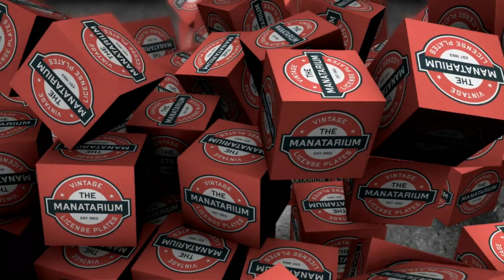The Manatarium - Iowa duplicate motorcycle plate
License plate collection